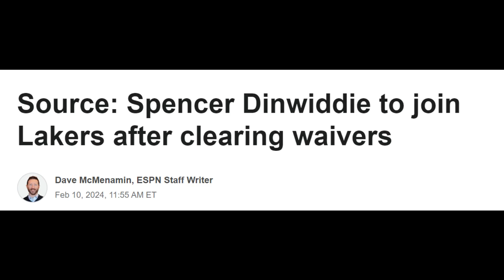Did Lakers Make A HUGE Mistake...??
Free agent Spencer Dinwiddie signed with  the Los Angeles Lakers. How ever, was this the right move or could the Lakers have gone in a different direction? Check out my thoughts on the recent signing and a surprise move that the Lakers could've made 👀.